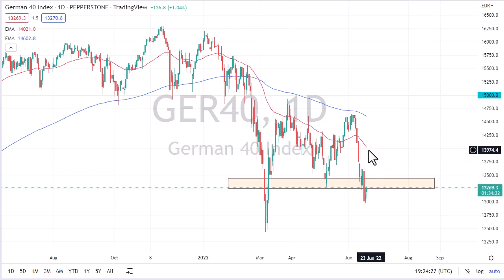DAX Forecast June 21, 2022 | DAX Index Testing Previous Support for Resistance | DailyForex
For additional up-to-date Forex Trading information: DAX Forecast Today Stock Markets Analysis News Technical Analysis Fundamental Analysis and Brokers on DailyForex